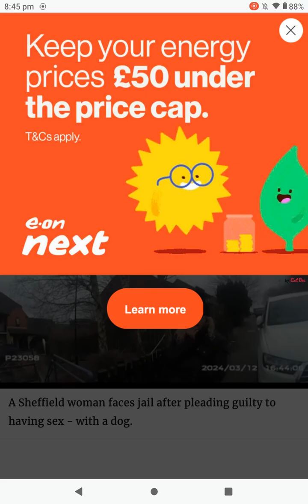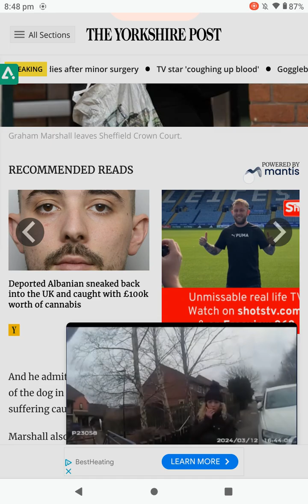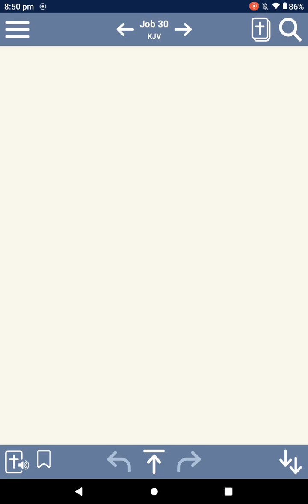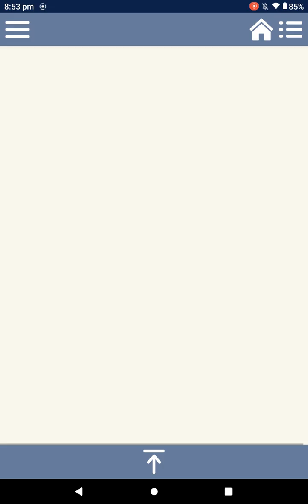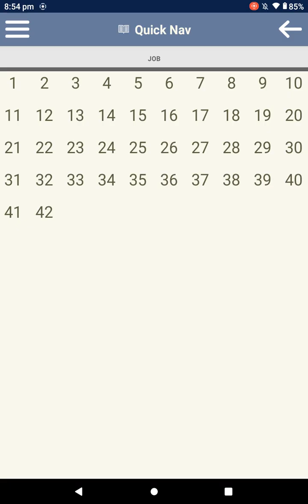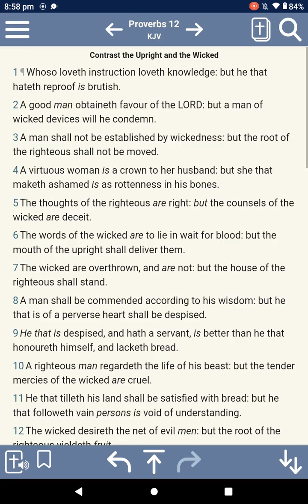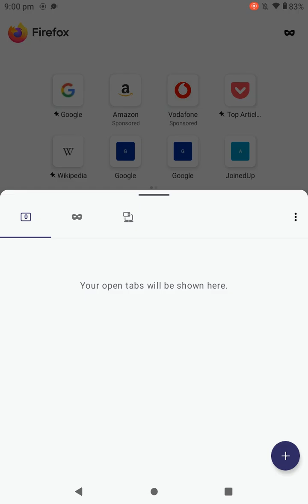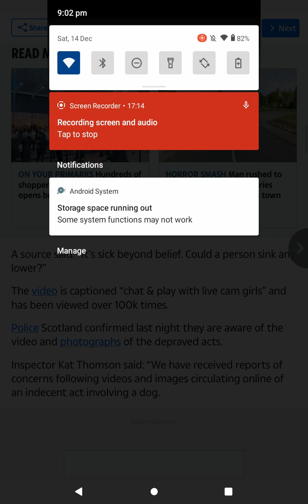D e s p i c a b l e ❗